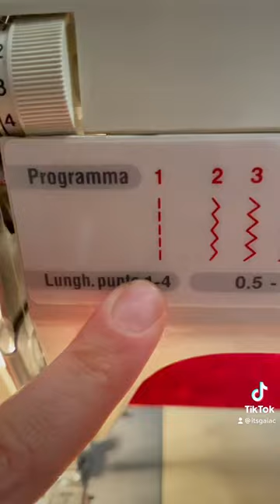Bandana Bikini DIY